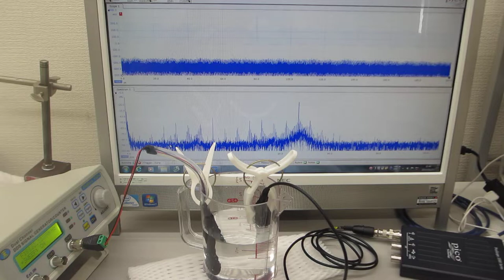オリジナル製品を利用した超音波実験（超音波システム研究所）